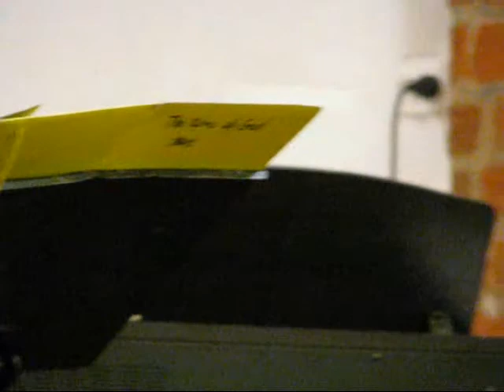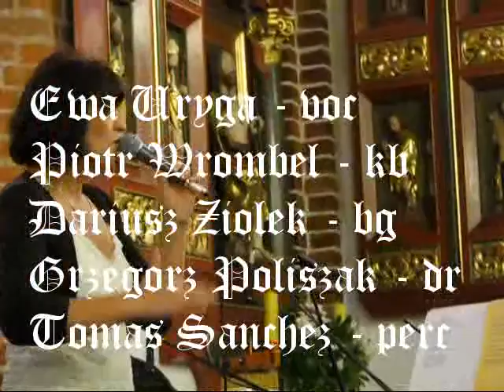"Free" - Ewa Uryga live - Iława 2010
15 VIII 2010. W ramach 40 jubileuszowej edycji Festiwalu Jazzu Tradycyjnego Old Jazz Meeting „Złota Tarka" odbył się koncert pod hasłem „Muzyka wiary". W iławskim kościele oo. Oblatów zaśpiewała Ewa Uryga z grupą w składzie:
Piotr Wrombel - kb
Dariusz Ziółek - bg
Grzegorz Poliszak - dr
Tomas Sanchez - perc